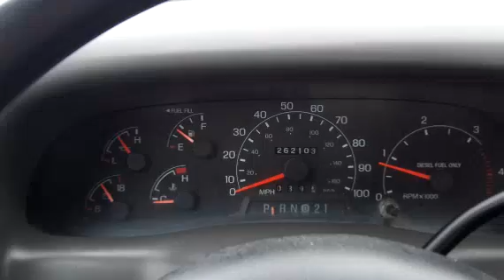2001 FORD F350 XL For Sale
Title: 2001 FORD F350 XL For Sale